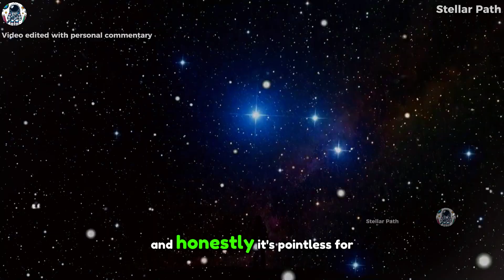What's a Light-Year REALLY Like?!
Explore the mind-blowing scale of a light-year, the unit of distance that helps us measure the vastness of space. From the speed of light to the farthest reaches of the cosmos, we'll dive into what a light-year really looks like and how it affects our understanding of the universe. Get ready to have your mind blown by the sheer scale of it all!